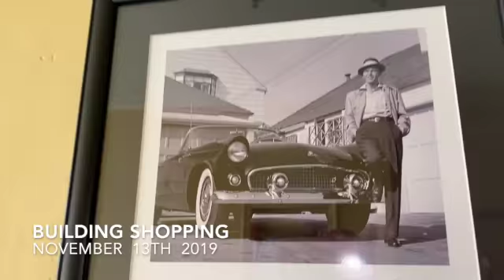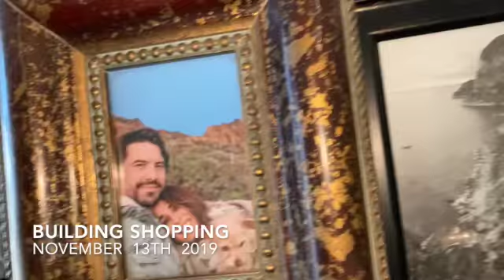My Movie 158